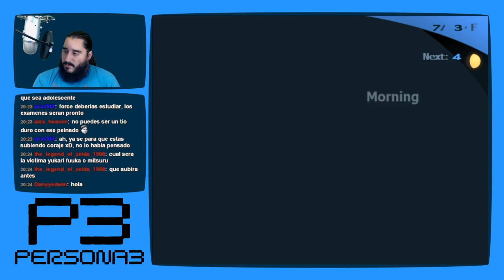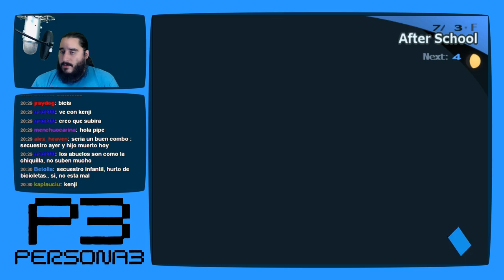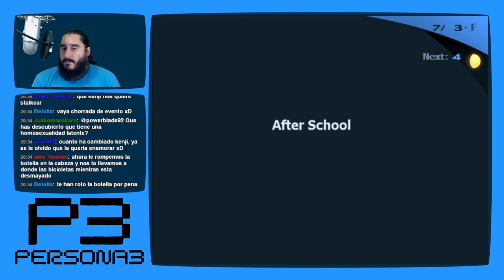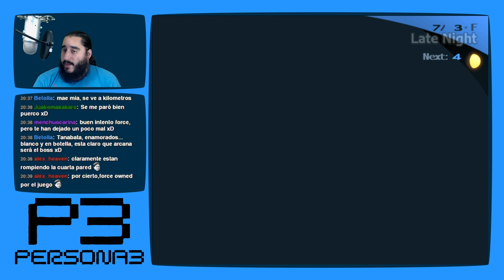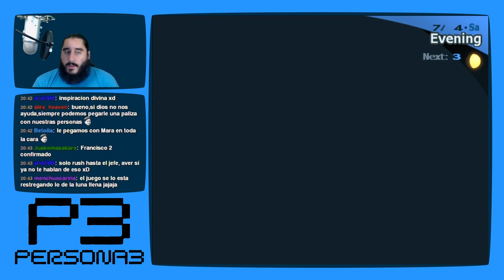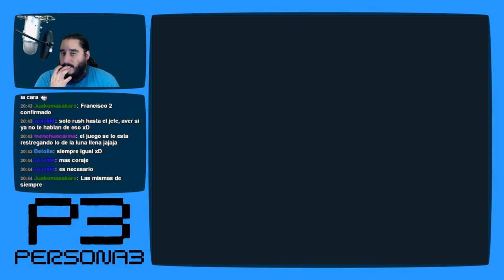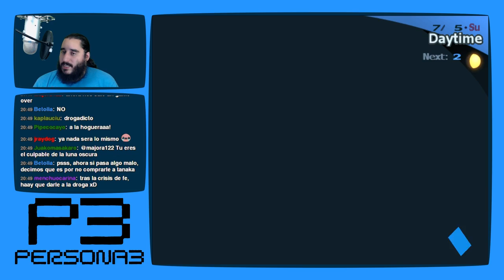Persona 3 [PS2 - PCSX2 1080p] | Parte 62 - Prueba de Fe